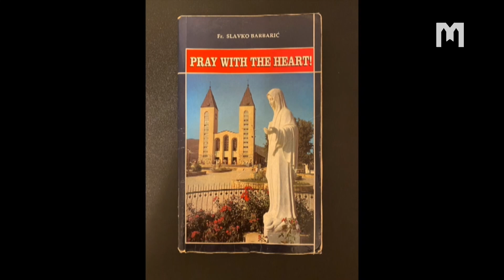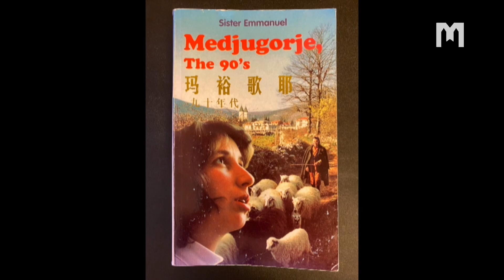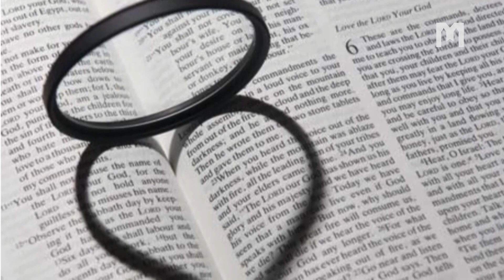SVJEDOČANSTVO: PIERRE LEONG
PIERRE je sudjelovao u molitvenim aktivnostima u župi Međugorje, a također je čitao i bio nadahnut knjigom fra Slavka Brabarića „Molite srcem“. Nakon povratka u Hong Kong, PIERRE je po uzoru na međugorski župni molitveni program pokrenuo trosatni molitveni program u Hong Kongu.